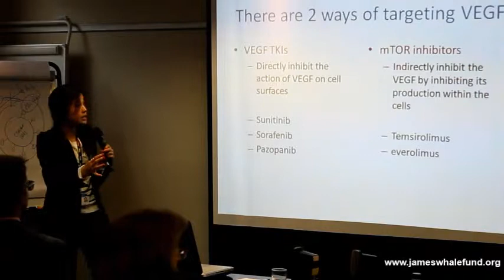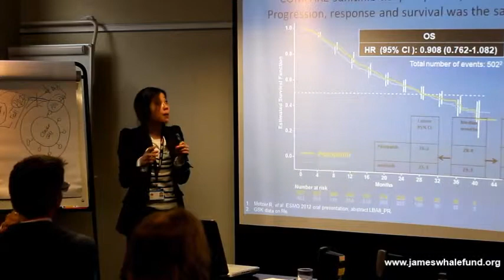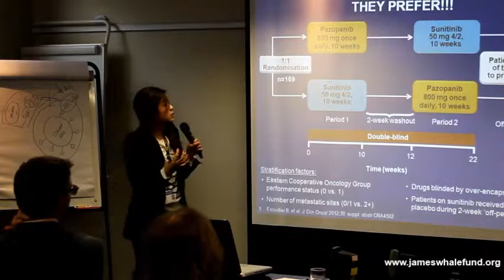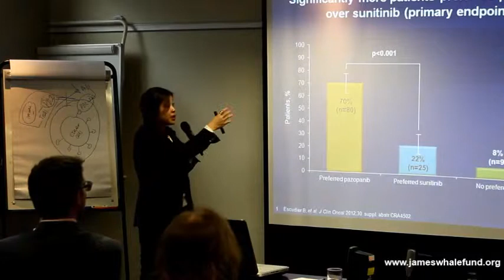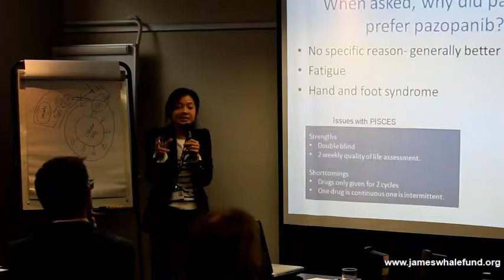Dr Louise Lim Concludes her talk about Systemic treatments for kidney cancer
Kidney Cancer Patient Days are held annually throughout the UK. The aim of patient days is to provide patients and their families with much needed information about surgery for kidney cancer, current drug treatments, research into new treatments, management of side effects to drugs, the role of the clinical nurse specialist and dietary advice. There is also the opportunity to meet other patients and share experiences, as well as to put questions directly to the experts in an interactive question and answer session.

NOTE: James Whale Fund for Kidney Cancer changed its name in February 2016 to Kidney Cancer UK. For further information and support on all matters relating to kidney cancer please